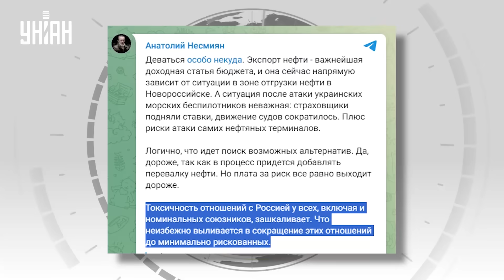Ого! Казахстан резко отрекся от России. Кремль - в ярости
UA - Казахстан відхрещується від Путіна: нафту хочуть направити в обхід Росії. Для цього країна активно купує танкери для перевезення своєї нафти через Каспійське та Чорне моря

RU - Казахстан открещивается от Путина: нефть хотят направить в обход России. Для этого страна активно приобретает танкеры для перевозки своей нефти через Каспийское и Черное моря